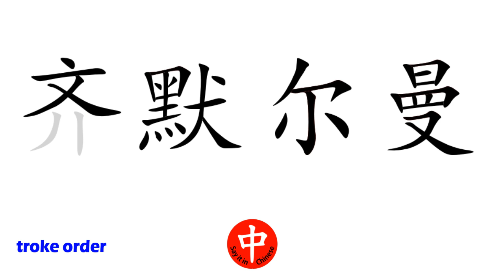How to Say Your Name ZIMMERMAN in Chinese?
*Formal* Chinese translation of your name ZIMMERMAN. This video shows how native Chinese speakers pronounce and write it (the stroke sequence in Chinese).

-- topic suggestion
-- constructive feedback
-- quick questions